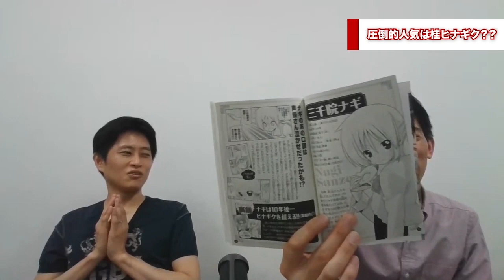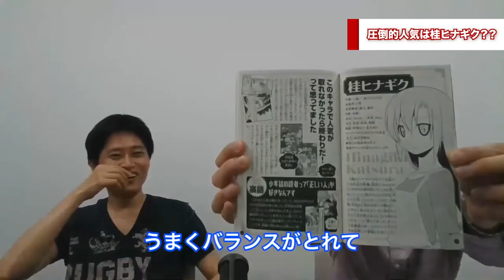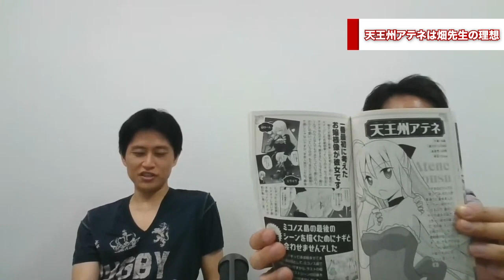『ハヤテのごとく！』作者が、なぜか『無責任艦長タイラー』を熱弁する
7月8日のゲスト・畑健二郎先生との生配信の模様を、ダイジェストでお送りします。
・『ハヤテのごとく！』の電子書籍はなぜ売れたのか？
・『トニカクカワイイ』の由崎司と『ハヤテのごとく！』の桂ヒナギクがピンク髪の理由
・『無責任艦長タイラー』のアザリンの影響
・『ハヤテのごとく！』のヒロイン配置の戦略
・『無責任艦長タイラー』とは

●元の配信動画「漫画家・畑健二郎先生、生配信に登場！作品の秘密を語る」

●続編「漫画家・畑健二郎先生とトークリベンジ 途絶えた漫画と発表できなかった漫画」

あさのますみ・畑健二郎のサークル「はじめまして。」2019年夏コミ3日目西A55

ラジオ　文化放送『浅野真澄×山田真哉の週刊マネーランド』（月曜21時半～、東海ラジオは月曜21時～）